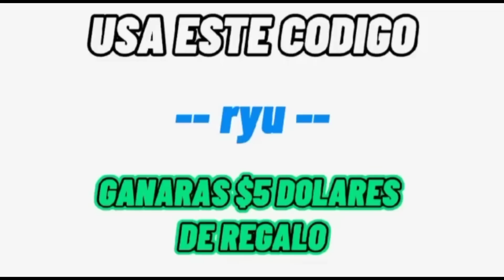🔶DE EX MERCENARIO AL CONSERJE MAS PODEROSO/RESUMEN 🔶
🔺Brosasos  descarga Honeygain y gánate un bono de $5 dólares de inmediato todo vientos

Muchísimas Gracias a los que se unieron con el codigo lo aprecio todo vientos rey♥
🔶Ya saben si les gusta la historia apoyenla y les prometo que les traigo la segunda parte.

MARCAS DE TIEMPO:

00:00 INICIO

01:27 CONTINUAR

27:38 ENCUESTA